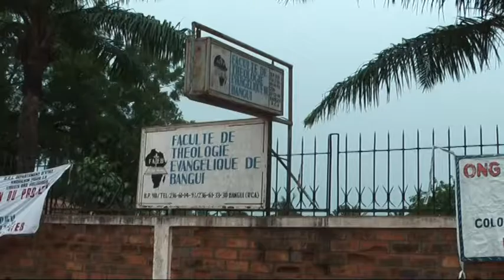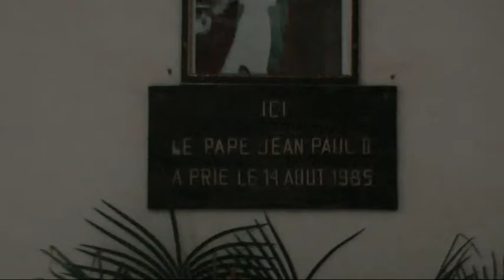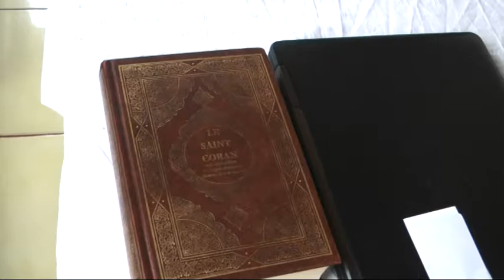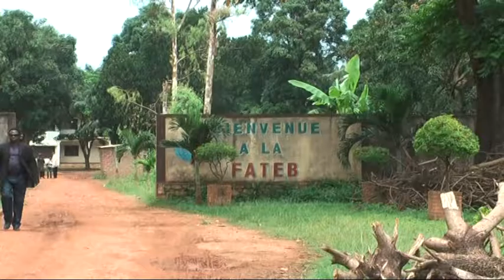Missione Mondo Estate - 27 luglio 2016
La repubblica Centrafricana al centro della puntata. In un contesto ancora instabile, ascolteremo le voci dei Capi religiosi uniti per la pace.